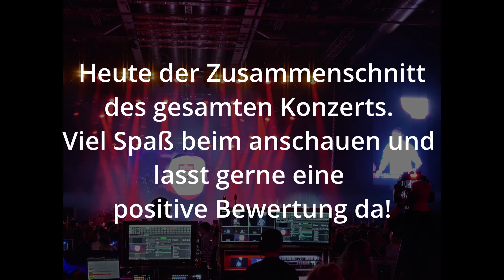Antenne Thüringen - Das Konzert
30 Jahre Antenne Thüringen!!
Am 30.09.23 auf der Messe Erfurt. Es hat richtig Spaß gemacht und bin froh da gewesen zu sein!
(kleine Anmerkung, bei dem Lied Strip(08:35) hab ich den falschen Lied Namen hingeschrieben, bitte Entschuldigt das)
produced by: William

03:42 Die letzten Minuten
06:09 Vorstellung der Künstler
06:51 Countdown
07:32 Lena - What I Want
08:35 Lena - Strip
09:11 Lena - Skinny B*tch
09:47 Lena - Traffic Lights
10:27 Lena - Better
12:09 Lena - Satellite
14:31 Lena - Good Again
16:55 Lena - Thank You
17:35 Sportfreunde Stiller - Opening
19:40 Sportfreunde Stiller - NewYork, Rio, Rosenheim
21:13 Sportfreunde Stiller - Ein Kompliment
24:50 Sportfreunde Stiller - Applaus Applaus
26:03 Sportfreunde Stiller
27:34 Michael Schulte - Opening / Here Goes Nothing
31:19 Michael Schulte - Waterfalls
32:44 Michael Schulte - Back To The Stars
34:29 Michael Schulte - Keep Me Up
34:58 Michael Schulte - Better Me
35:56 Michael Schulte - More To This Life
36:51 Michael Schulte - For A Second
38:15 Zoe Wees - Girls Like Us
40:04 Zoe Wees - Control
43:57 Zoe Wees - That How It Goes
44:44 Zoe Wees - Hold Me Like You Lose You To
46:04 Rea Garvey - Talk To Your Body
47:55 Rea Garvey - Kiss Me
48:58 Rea Garvey - Supergirl
49:30 Rea Garvey - Happy Birthday / The End
52:31 Foto Diashow (Hintergrund: Remember Me - Michael Schulte)

Schaut es euch gerne an und ich hoffe es gefällt euch!!